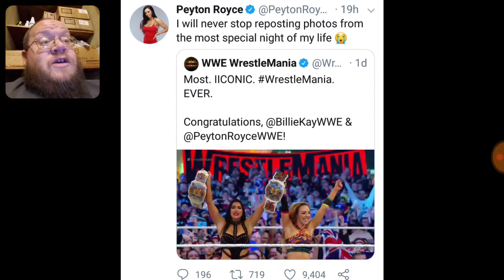IICONIC Pointless WWE Women's Tag Champions - Dtmp Drama Alert